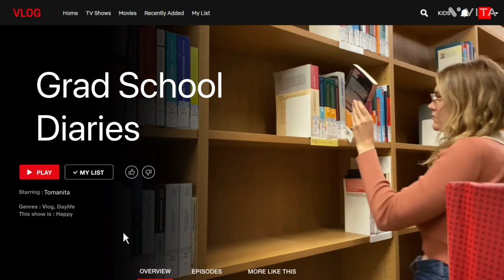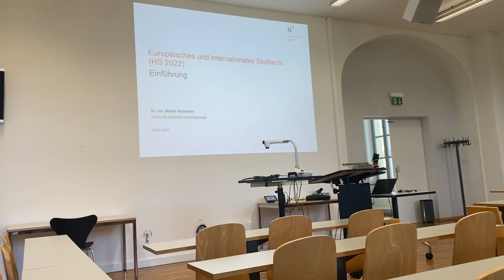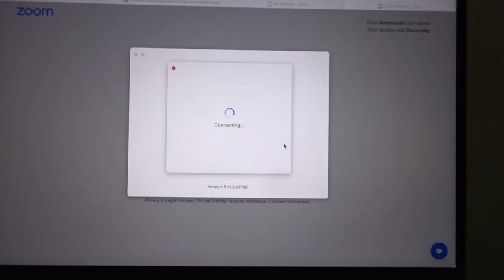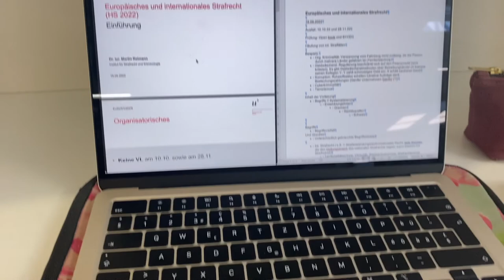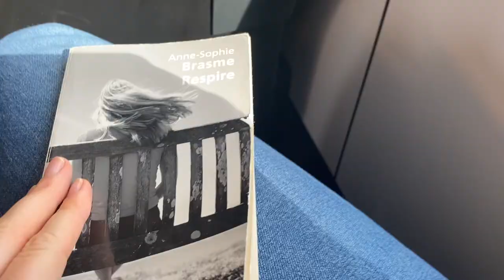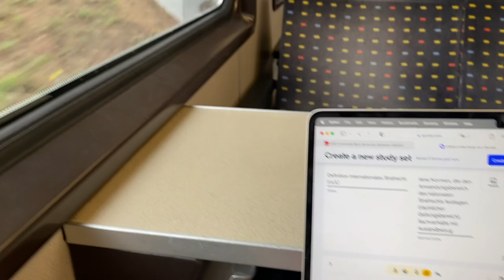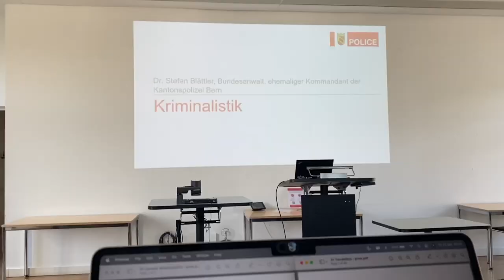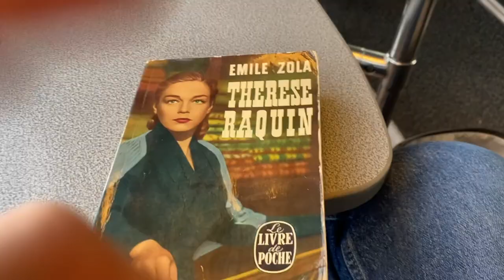first week of grad school | political science | grad school diaries #1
Hello everyone :) I hope you're all doing well! In this video I'm sharing with you how my first week of grad school went. I'm a master's student in political science at the University of Bern (Switzerland). I hope you found this entertaining.

My name is Anita, I'm 27 years old and live in Switzerland. I make videos about University, ethical and sustainable fashion, travel, books, and language learning. Let me know if there's anything you want me to do a video about.